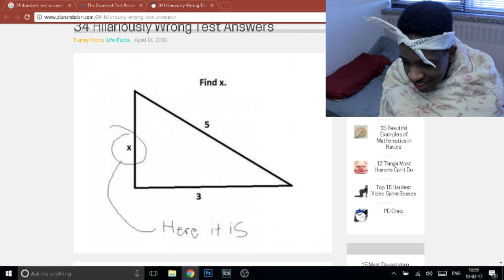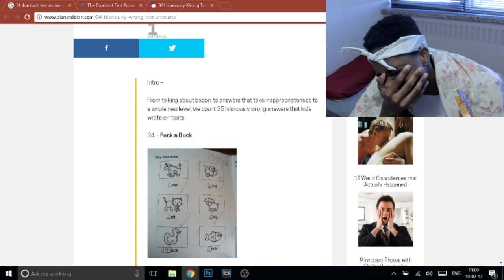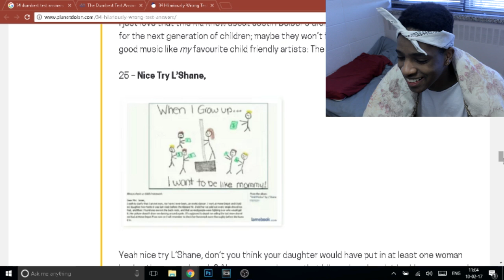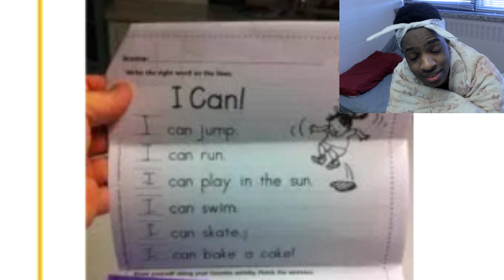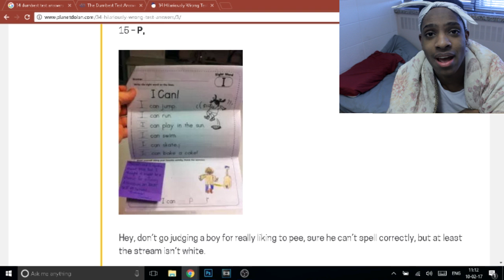LES RÉPONSES D’ÉLÈVES LES PLUS STUPIDES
Apprend à faire 1000$ de plus par mois (Consultation GRATUITE) Supporte la chaine et commande toi de la marchandise

Suis-moi sur instagram, je follow back (JE REND) : PapiMelv

↓ Si t'es un vrai beubé ↓ (et pour une dédicace)

Commente ''Kespasse mon beubé'' si tu vois ça!